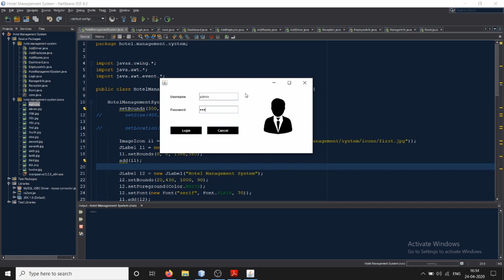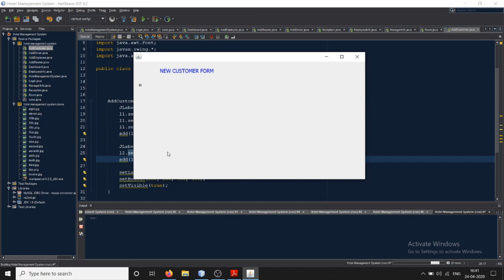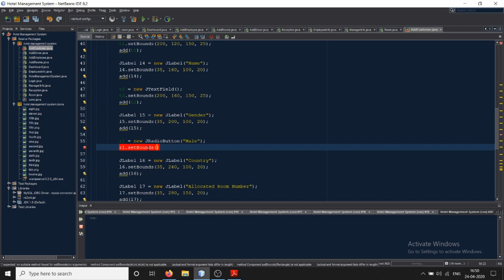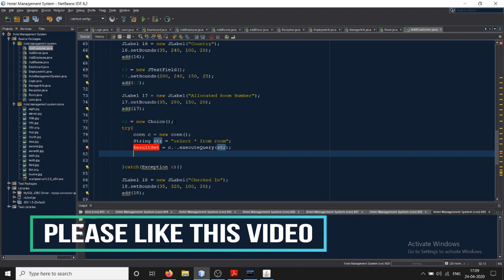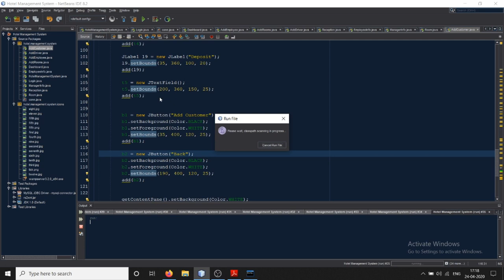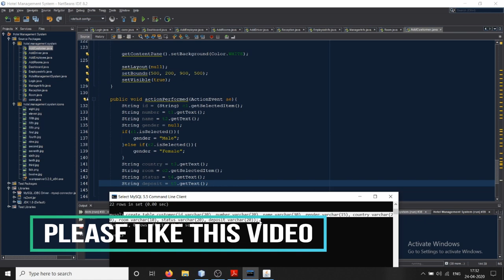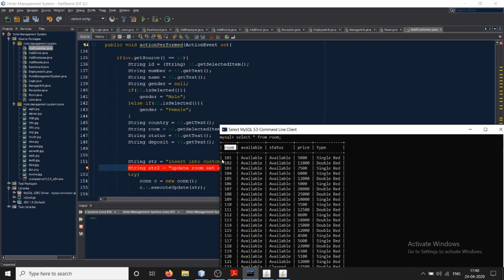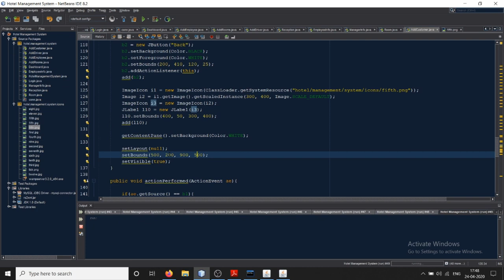12. Guest in our Hotel - Hotel Management System | Java Project | Netbeans & MySQL | VIEH Group